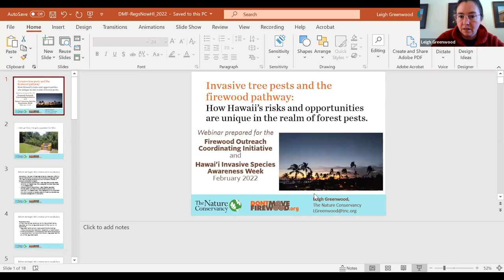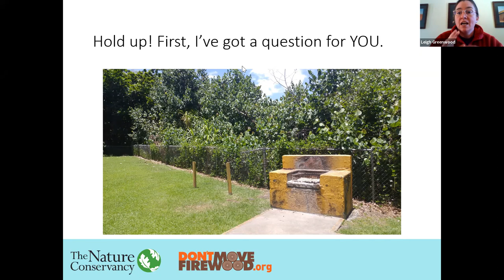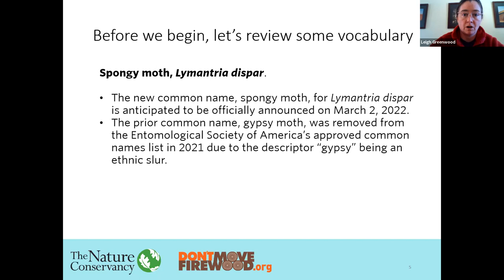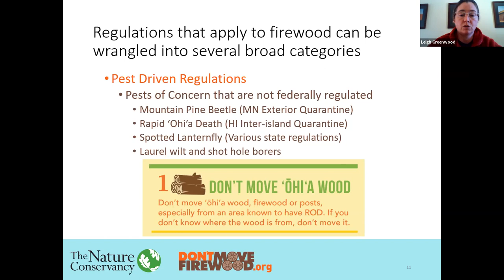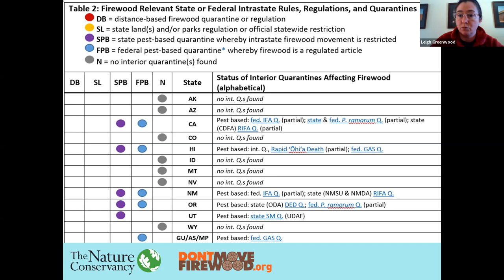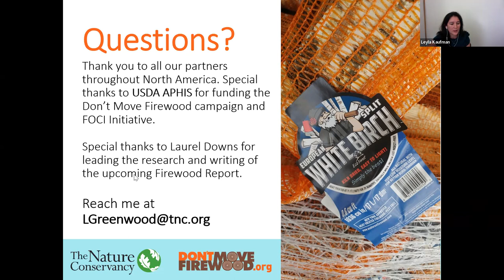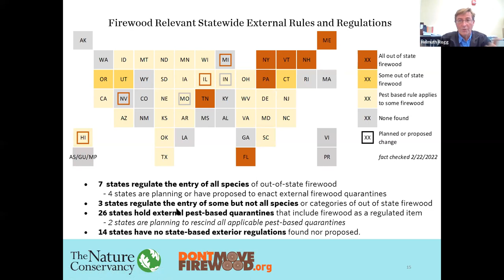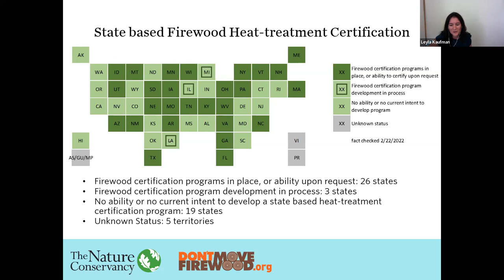How Hawaii’s risks and opportunities are unique in the realm of forest pests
Learn about the risk firewood poses to spreading pests and some of the work on the mainland to address the spread of pests on firewood with TNC Forest Health Program Director, North America Region, Leigh Greenwood.